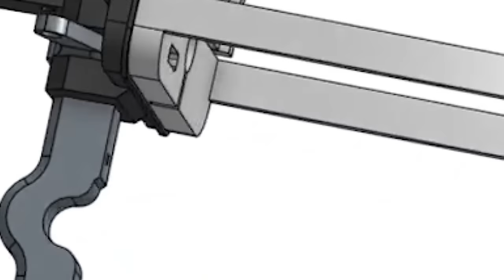Nitro Engine Powered 3D Printed RC Airplane. Full Build. DIY RC Airplane.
Can the LW-PLA 3D printed designed for electric motor be used with an RC model airplane nitro engine?

The original design is a rear wheeled and electric powered model airplane.. I upgraded for nitro engine and nose wheel.

180cc Fuel Tank
Silicone fuel tube (3x5mm)
Micro servos
Radio control
Glow ignitor and charger
9x6 Propeller

ESUN PLA-LW filament

Spot welding machine
Nickel belt

CG: 65mm (From the wing leading edge)